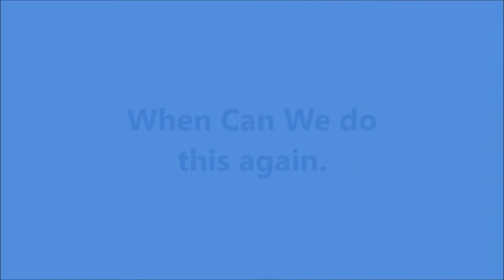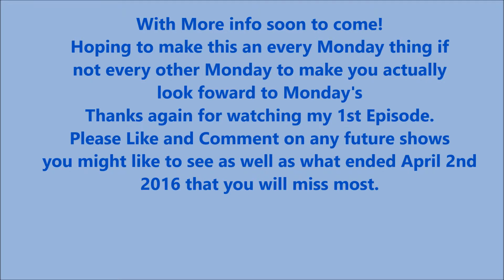Saying Goodbye to Dream Along with Mickey - (WCWDTA.1)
Saying one final good bye to dream Along with Mickey. Shot during the last week the show ran at the Magic Kingdom at Walt Disney World. Yes I realize it's lights, Motors, Action - just some nerves to go along with my 1st vlog.